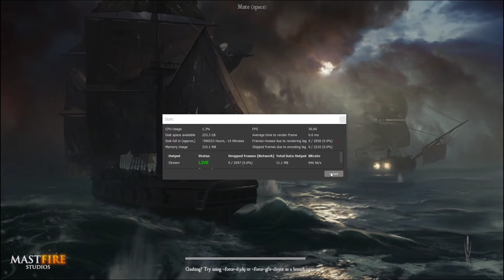Burn the Pirates on Blackwake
Burn the Pirates shall we? Blackwake Multiplayer Pirates Game

Played on Lenovo Ideapad L340 with this spec:

i5-9300H @2.4Ghz
16GB RAM 2666 Mhz

Captured by OBS
Streamed on Twitch.tv/imamnawi on July 7th, 2020

thanks